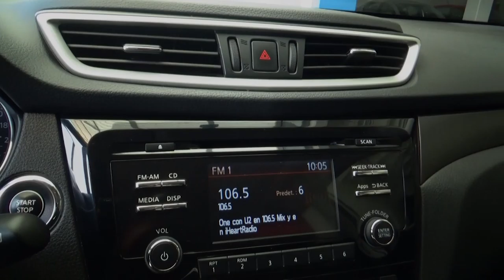Nissan / X-Trail/2016 - 3241